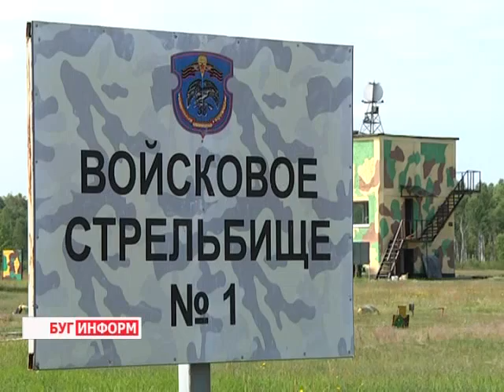2014-07-02 г. Брест Телекомпания Буг-ТВ. Правила «тихой охоты»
Середина лета -- разгар грибного и ягодного сезонов. Поэтому  увидеть в местном лесу любителя тихой охоты, собирающего дары леса -- обычное дело. Однако не все места сбора грибов и ягод  безопасны: учебные полигоны, густые чащобы с  болотистой местностью  - потенциально опасные места, которые, увы, далеко не все грибники обходят стороной, надеясь на пресловутое «авось».  Чем чревато пренебрежение правилами предосторожности -- смотрите в следующем материале выпуска.